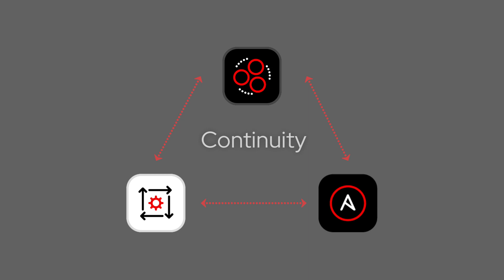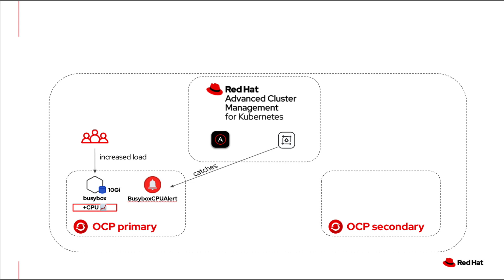PART ONE: Business Continuity with ACM + Ansible: Application Relocation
🔍 In this demonstration, we explore the integrated strength of Advanced Cluster Management (ACM), Event-Driven Ansible, and the Ansible Automation Platform (AAP). Discover how these solutions, when unified, can ensure business continuity and provide a proactive response to potential challenges.

Key Takeaways:

💡 Synergy in Action: A look into how the combined forces of ACM, Event-Driven Ansible, and Ansible Automation Platform can optimize operations.

🌐 Maintaining Operations: Understand the importance of preparedness in addressing unforeseen tech challenges.

⚙️ Operational Excellence: Delve into the capabilities of these tech solutions and their collaborative potential.

Follow me, Roger Lopez @ for more Ansible insights!